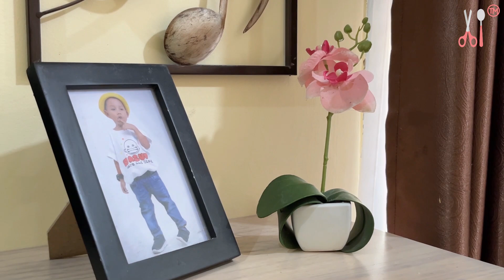Kelakuan Warga Rebahan Negeri +62 ! Apapun Bisa Sambil Rebahan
Ceritanya wa eng lagi males malesan dan rebahan ... suami kesal dan menegur ... wa neng pun bekerja tapi sambil rebahan ... kocak dan koyol banget kelakuannya ... yuk lihat aja ... kelakuan kocak warga rebahan negeri +62